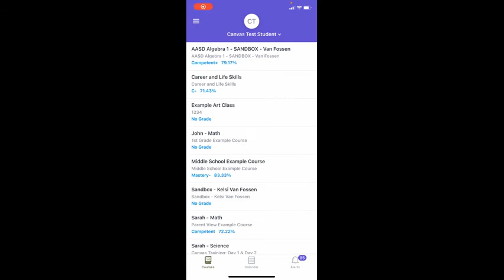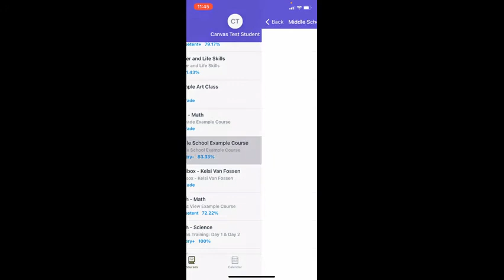Family Tech Tip: Middle School Grades Filter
This Family Tech Tip shows middle school parents and guardians how to filter their grades page.